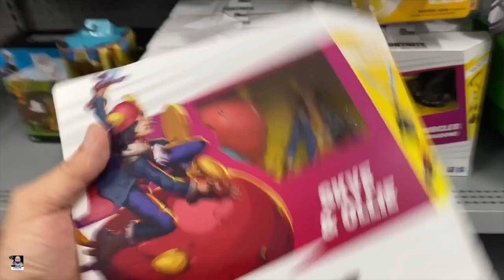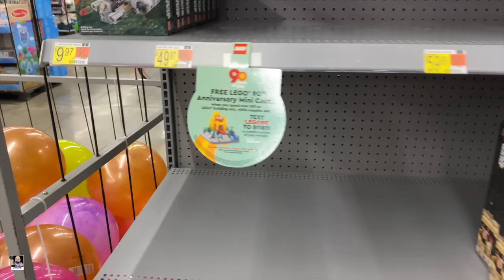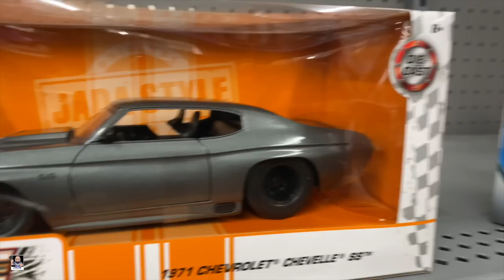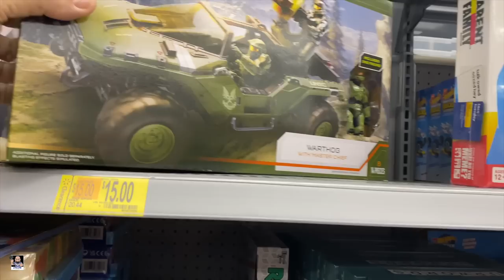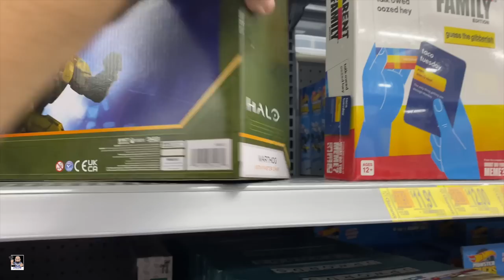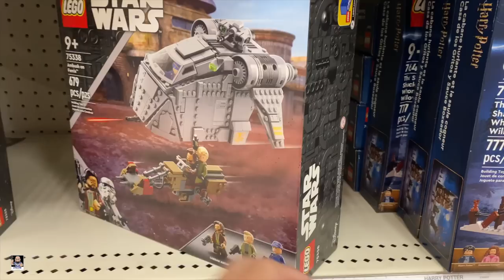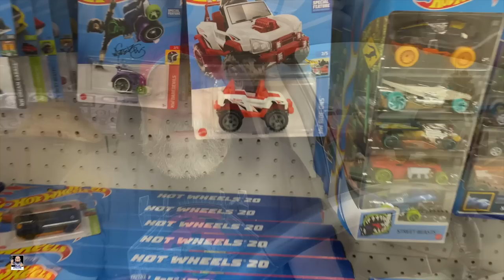Clearance Score | Walmart and Target Toy Hunt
Welcome back everyone to my next toy hunt adventure. We may find some cool toys and other things.

Etsy Shop

Send Mail To:
Greg Cook